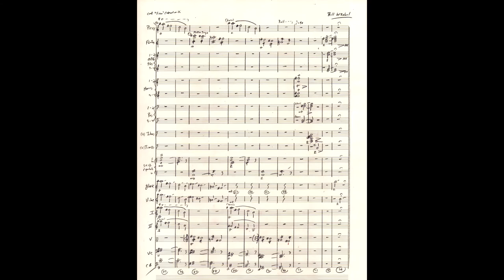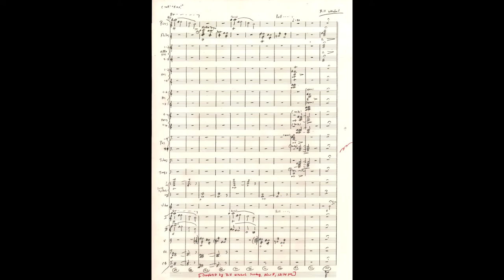"Fire!" [Herrmannesque] TORN CURTAIN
-Herrmannesque music by Bill Wrobel